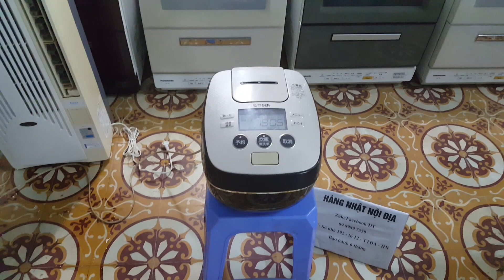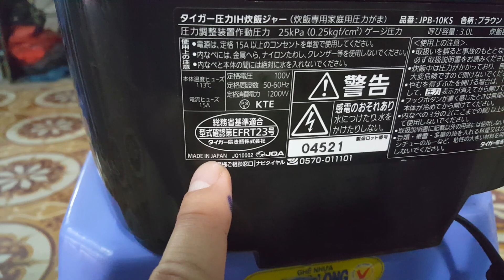0989897559/ Nồi cơm này mà các bác không mua thì mua nồi nào nữa ạ...07/09/2020